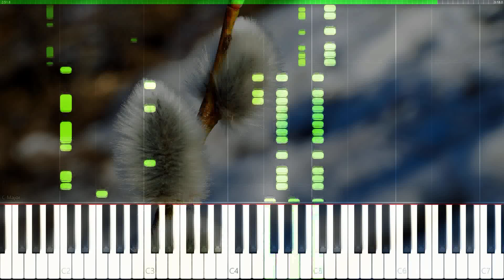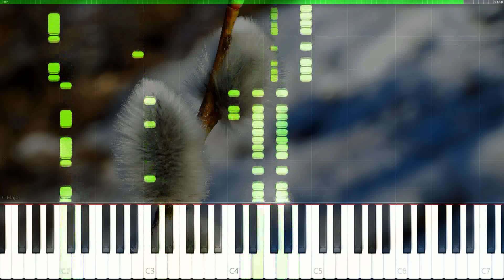Weich (1 Piano Player) - [Composed by Vizayen]